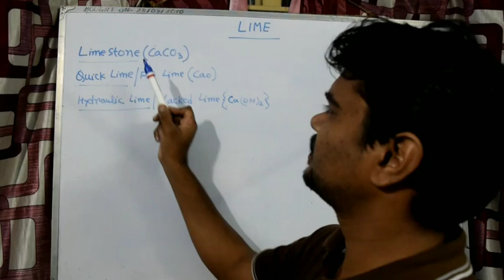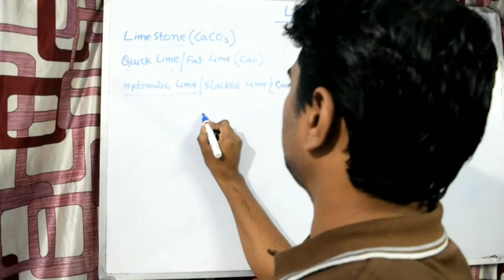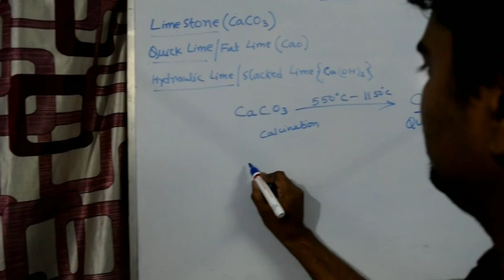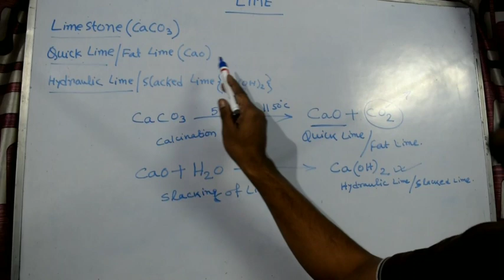FAT LIME, QUICK LIME, HYDRAULIC LIME IN SHORT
DISCUSSION ABOUT FAT LIME, QUICK LIME, HYDRAULIC LIME FOR CIVIL ENGINEERING GOVERNMENT JOB PREPARATION